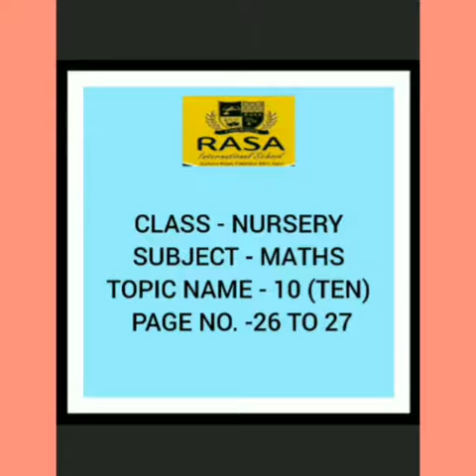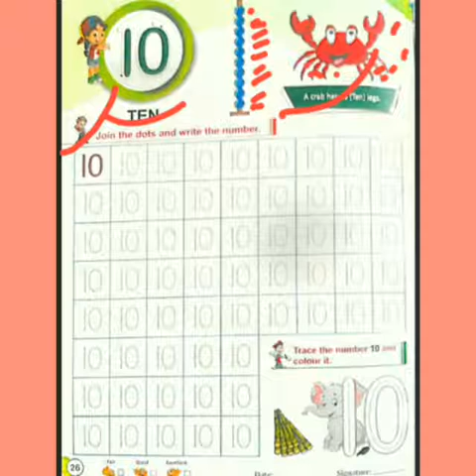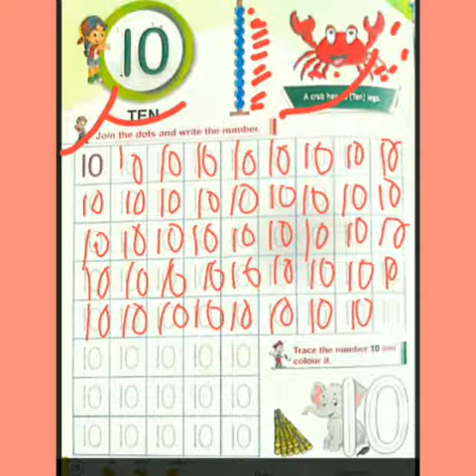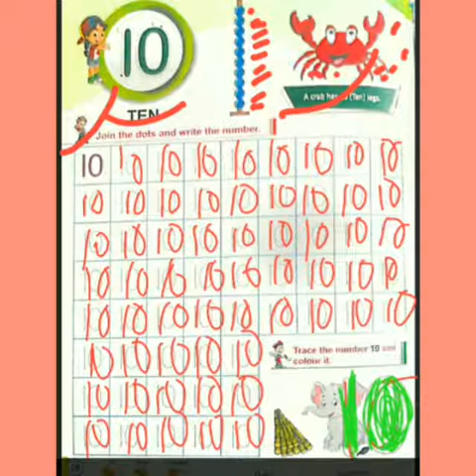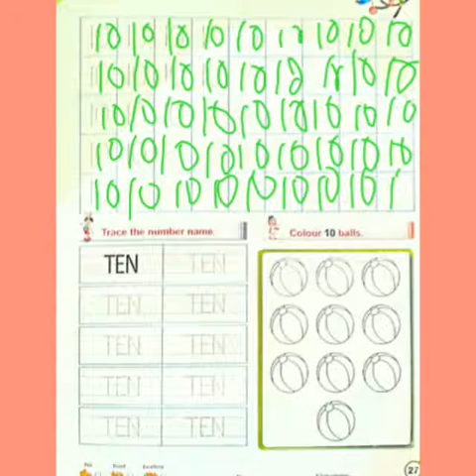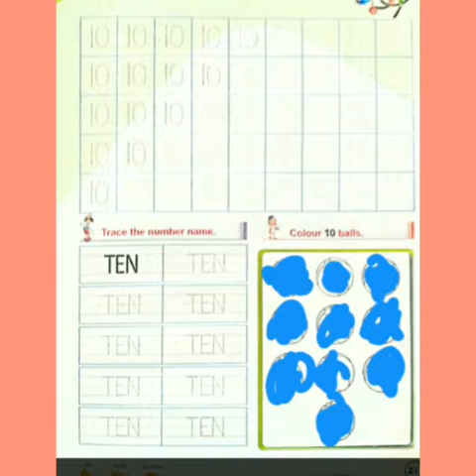Class Nursery Subject Maths Topic name 10 Ten page no 26 to 27